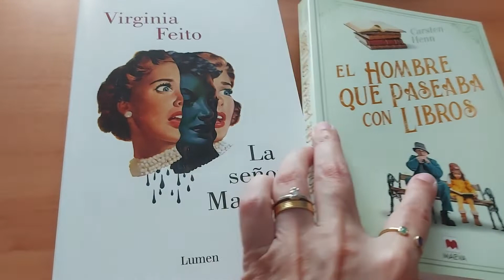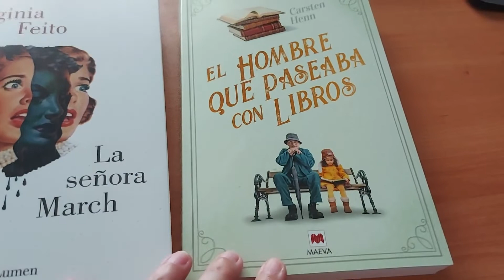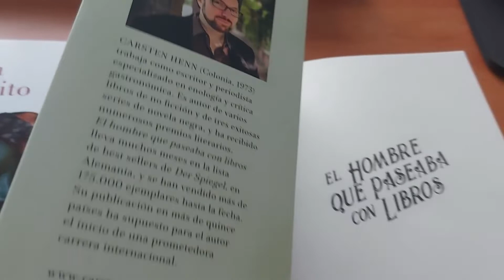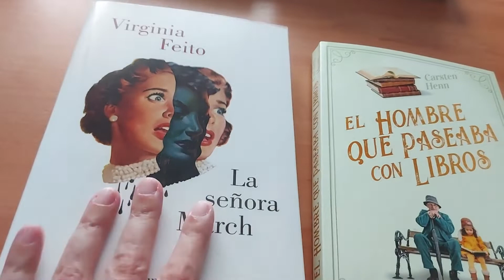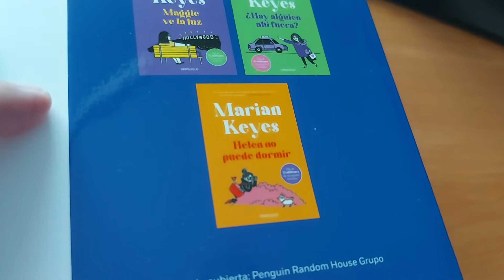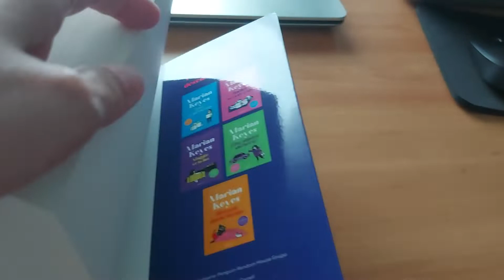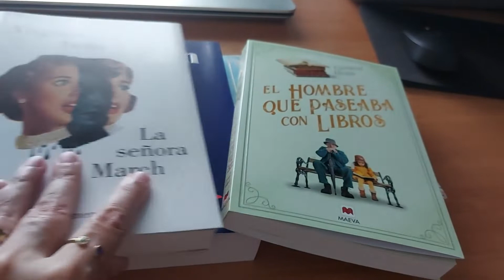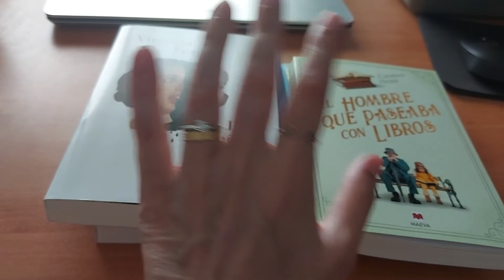Recomendación Junio. Qué leer en verano.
Hola!. En éste vídeo os hago dos recomendaciones; lo que más me ha gustado en el mes de Junio. También incluyo algún libro más, para que tengais diferentes géneros y opciones de lectura en verano. Os leo en comentarios.